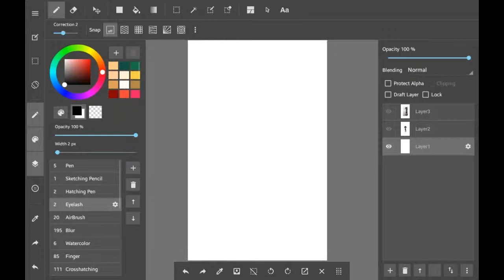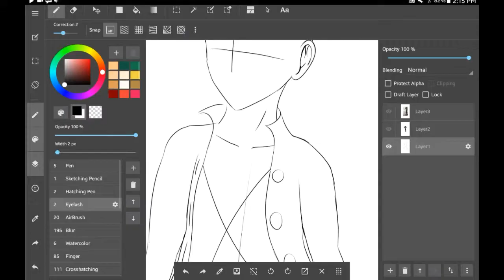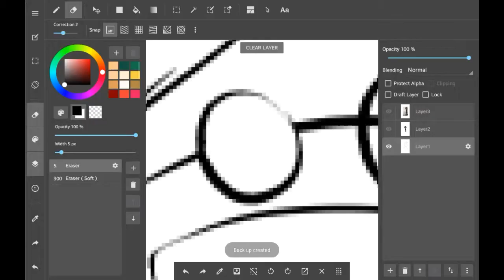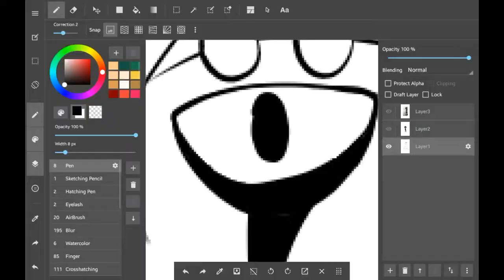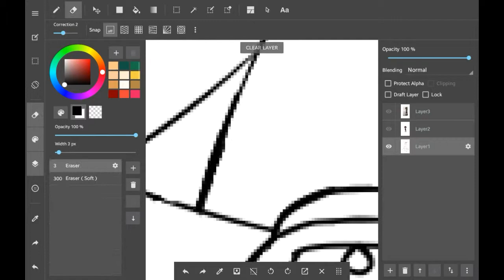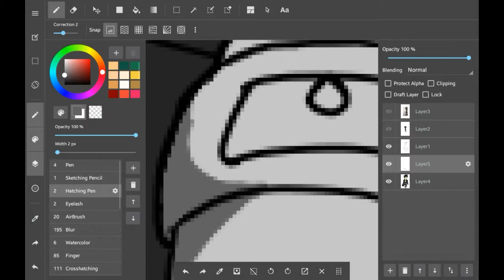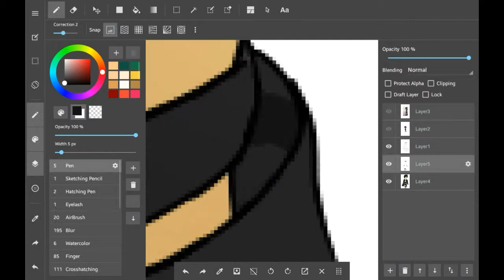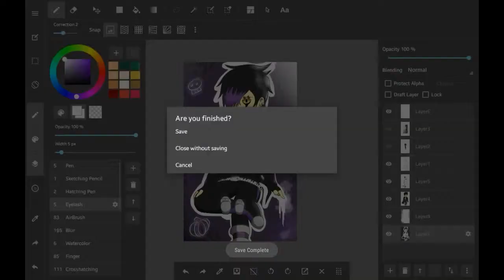Speed Draw #7 - Monster City [Erik Fanart]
Another fanart vid of a pretty cool looking character. :P

This was drawn on my Galaxy Tab 4 using Medibang Paint to draw and color, and Pixlr to modify.